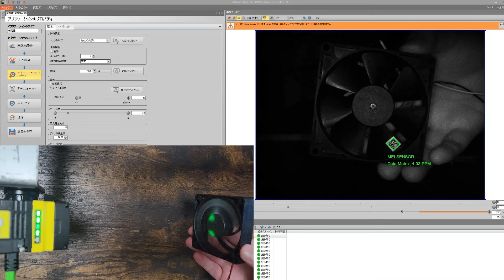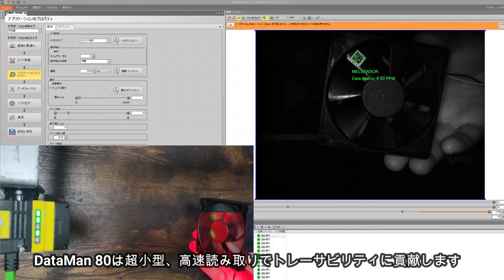コードリーダDataMan80 読み取りデモンストレーション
コンパクトで高性能なバーコードリーダーDataMan80のご紹介です。名刺より小さな筐体でありながら最新のリキッドレンズを実装し、さまざまなコードをボタン一つで高速チューニングします。USB、イーサネットモデルをご用意しており、イーサネットモデルはPoE給電のため省配線です。設置の容易さ、高速読み取りで生産現場のトレーサビリティにお役立ちします。